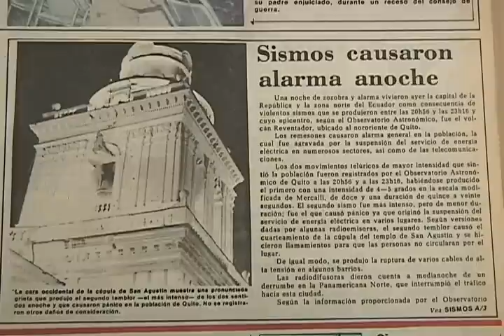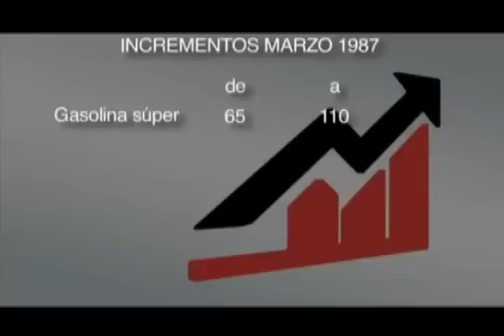TERREMOTO DE 1987